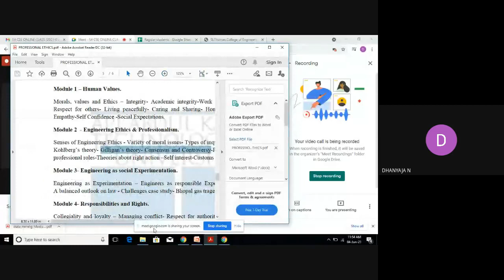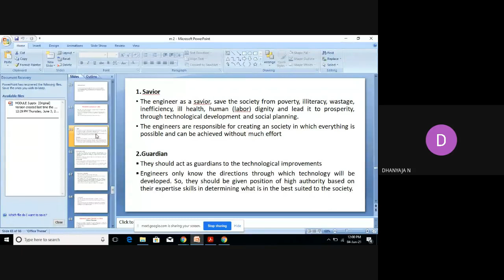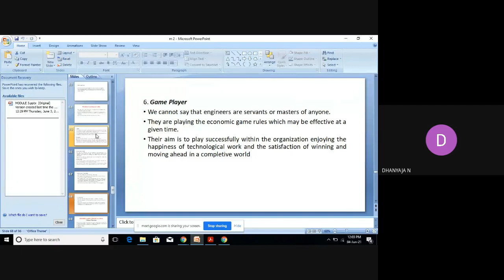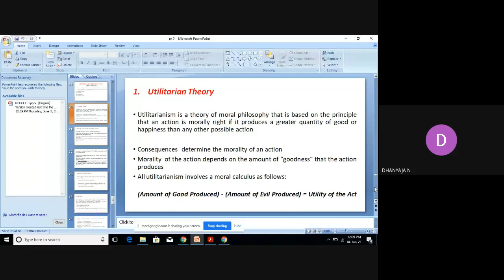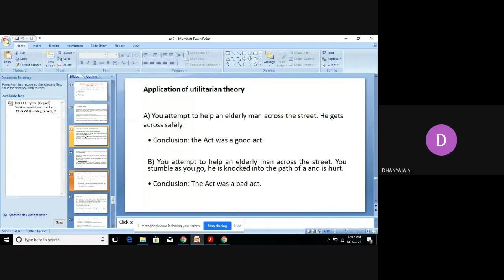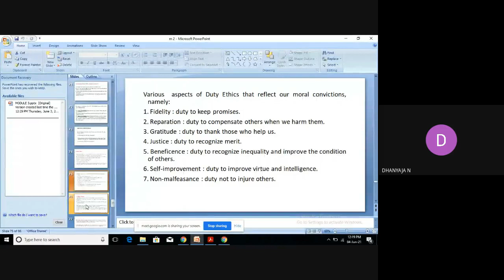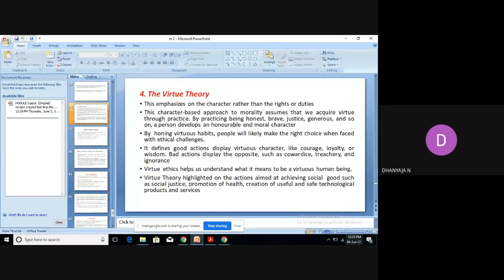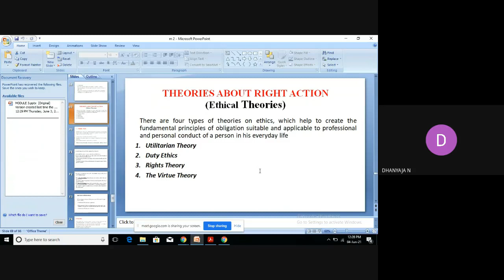Profession and Professionalism- Theories about right action-Module 2-Part 5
Profession and Professionalism- Theories about right action